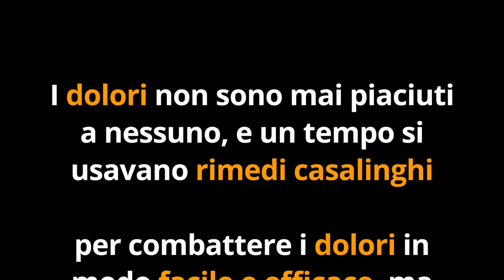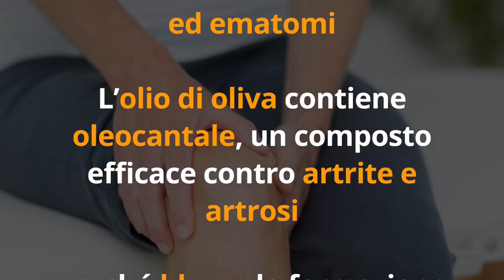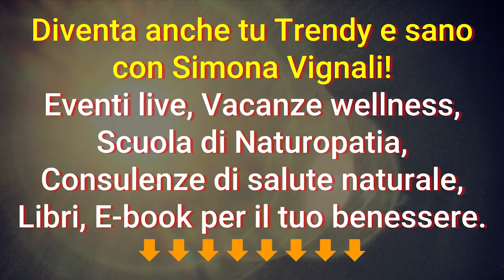STOP ai DOLORI con 2 RIMEDI NATURALI della NONNA INSOLITI ma FACILISSIMI!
Ciao amici! Oggi vediamo come combattere i dolori con 2 rimedi naturali della nonna insoliti... ma facili e efficacissimi!

Nota bene

Simona Vignali